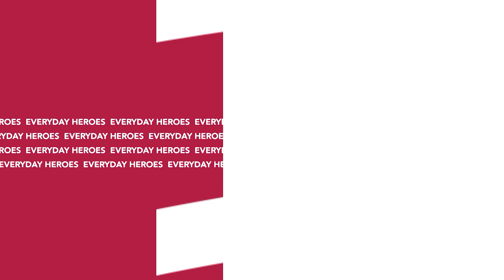The First Hispanic Woman to Go to Space - Dr. Ellen Ochoa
In Focus celebrates National Hispanic Heritage Month with an in-depth look at Dr. Ellen Ochoa. Mrs. Ochoa was the first Latina astronaut to go to space and the 2nd female director of the Johnson Space Center.